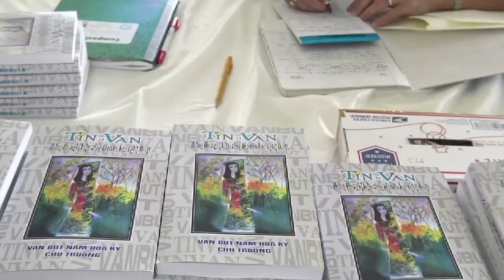Hội thoại với Văn bút Nam Hoa ky p2